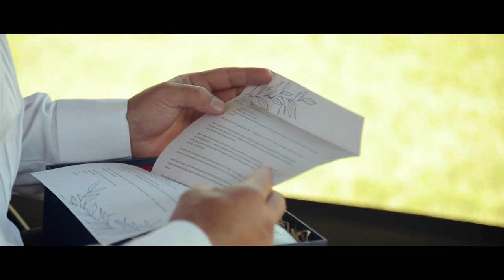Travis and Courtney's Wedding Film | The Barn at Redstone